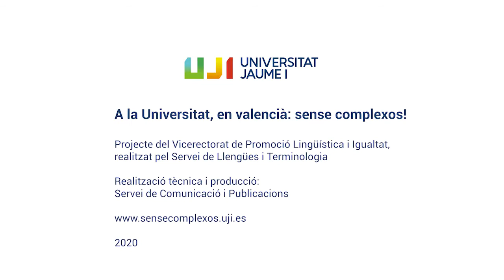A classe, en valencià: sense complexos!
Jo faig les meues intervencions a classe en valencià perquè em sent més còmode. Sense complexos! Pablo Albalate Bou, estudiant del grau en Història i Patrimoni
En clase, en valenciano. ¡Sin complejos!
Yo hago mis intervenciones en clase en valenciano porque me siento más cómodo. ¡Sin complejos! Pablo Albalate Bou, estudiante del grado en Historia y Patrimonio
In class, use Valencian: don't be ashamed!
When I have to speak in class, I do it in Valencian because it makes me feel more confident like that. Don't be ashamed! Pablo Albalate Bou, student of the Bachelor's Degree in History and Heritage
A la Universitat, en valencià: sense complexos!
Projecte del Vicerectorat de Promoció Lingüística i Igualtat, realitzat pel Servei de Llengües i Terminologia i coordinat per Maties Segura (Àrea de Promoció Lingüística). Amb la col·laboració de Josep M. Chordà (Àrea d’Assessorament Lingüístic) i del Voluntariat Lingüístic.
Realització tècnica i producció: Servei de Comunicació i Publicacions